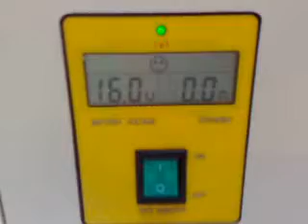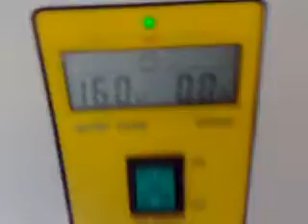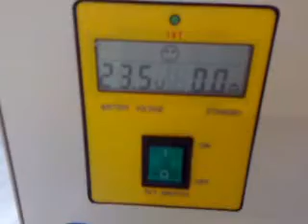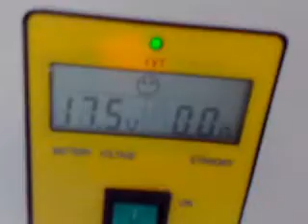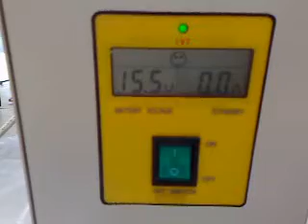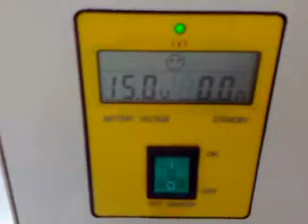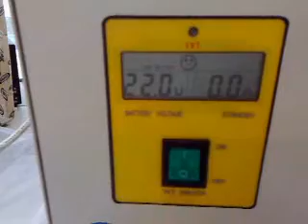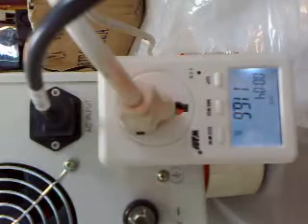1KW 帶市電補償型低頻逆變器切換.mp4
1KW 帶市電補償型低頻逆變器切換